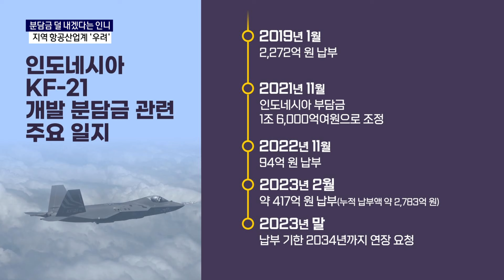분담금 덜 내겠다는 인니..지역 항공산업계 '우려'